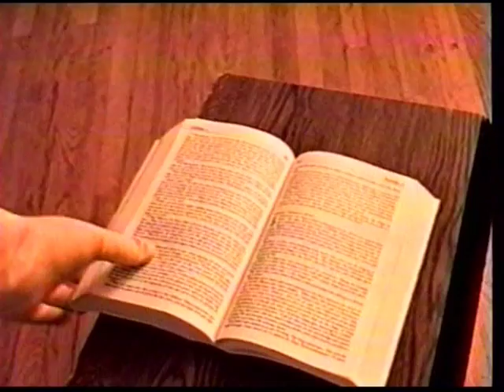The Church Of The Siamese Cat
A short film about cats, religion and karma. The evil that kids do can lead to unhappy endings. Music by Dann Vazquez.

lo-fi